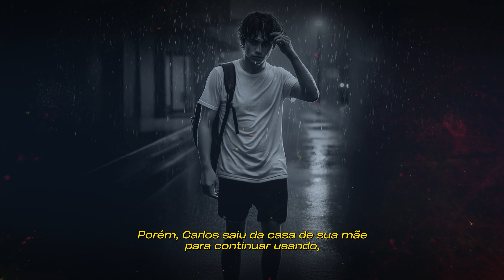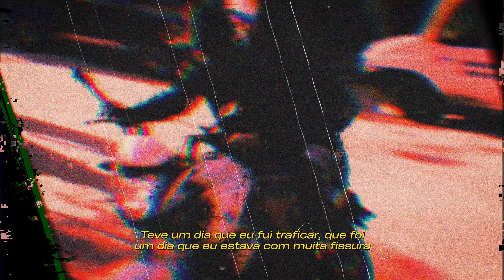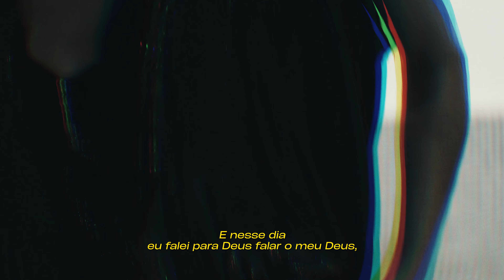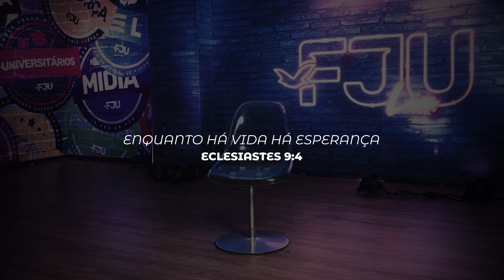FJUDOC | EPISÓDIO: DAS RUÍNAS À REDENÇÃO (2024)